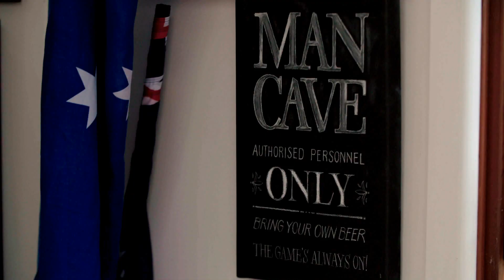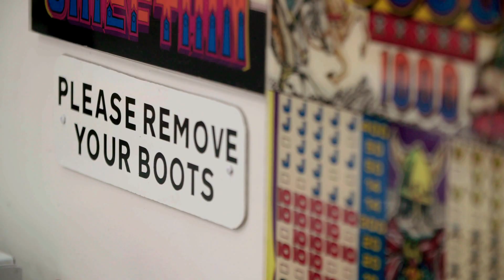Man Cave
Gus visit's his friend, Adam's' awesome Man Cave and talks with Adam and his mates about battling the Black Dog and the importance of social connectedness.

In October the ABC kick starts a national conversation about Aussie male suicide. The ABC series Man Up joins the ManUp.org.au website to form a wider social campaign that aims to encourage conversation and awareness across the wider community. The campaign starts with the launch of the official trailer.